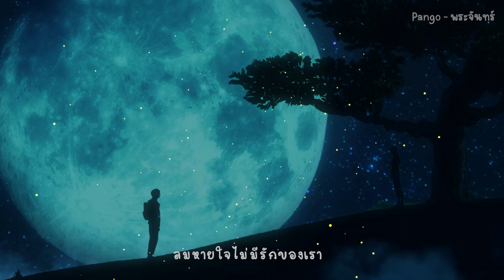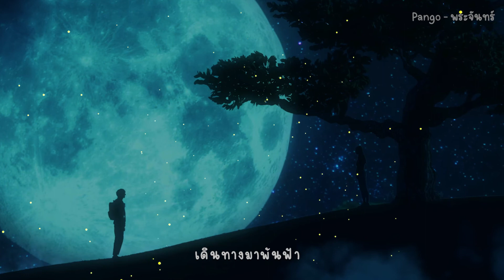Pango - พระจันทร์ (Moon)